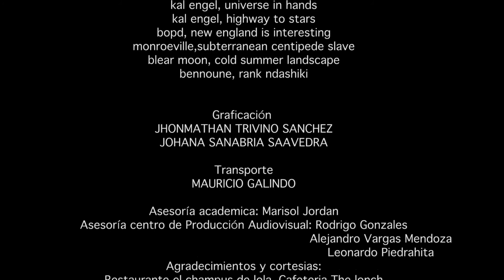CORTOMETRAJE LA MUERTE MI MEJOR OPCION